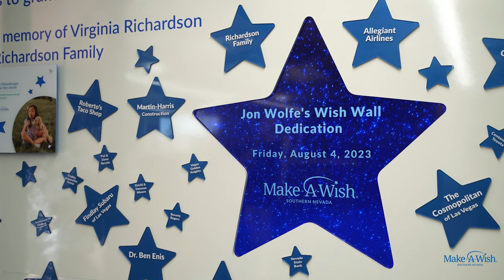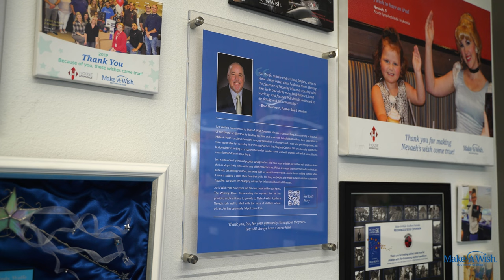Jon Wolfe's Wish Wall Revealed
Jon Wolfe’s commitment to Make-A-Wish Southern Nevada is decades long. From serving as the chair of our board of directors to lending his time and resources to individual wishes, Jon’s dedication to Make-A-Wish remains a constant in our organization. A visionary and a man who gets things done, Jon was responsible for securing The Wishing Place on the Allegiant Campus. We are eternally grateful for his foresight in finding us a space where wish families could visit with wonder and feel at home. But his
commitment doesn’t stop there.

Jon is also one of our most popular wish granters. We have seen a child’s joy as they ride shotgun down the Las Vegas Strip with Jon in one of his collector cars. We’ve also seen the expertise and care that Jon puts into technology wishes, ensuring that no detail is overlooked. Jon is always willing to help when it means getting a child their heartfelt wish. He truly embodies the Make-A-Wish mission statement: Together, we grant life-changing wishes for children with critical illnesses.

Jon’s Wish Wall now gives Jon his own space within our home, The Wishing Place. Representing the support that he has provided and continues to provide to Make-A-Wish Southern Nevada, this wall is filled with the faces of children whose wishes Jon has personally helped come true.